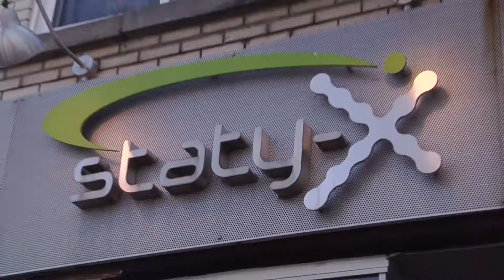Lingerie des petits et Stat-X - La Promenade Fleury, histoires de commerçants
Pour cette dernière capsule vidéo de la saison (oui, nos saisons de vidéo sont particulières !), nous rencontrons Claudine Ouellette, propriétaire de la Lingerie des petits et de la Boutique Stat-X, toutes deux sises sur notre belle promenade. Si vous manquez présentement de vitamine D, regardez cette capsule: Claudine est un ensoleillement à elle seule ! ;) Bon vendredi Ahuntsic !